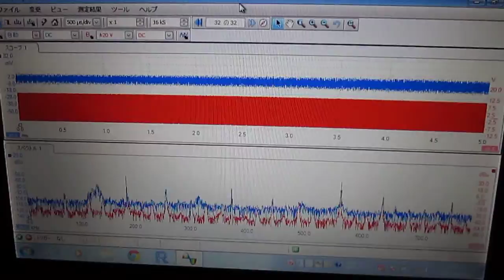超音波プローブ（Ultrasonic probe）